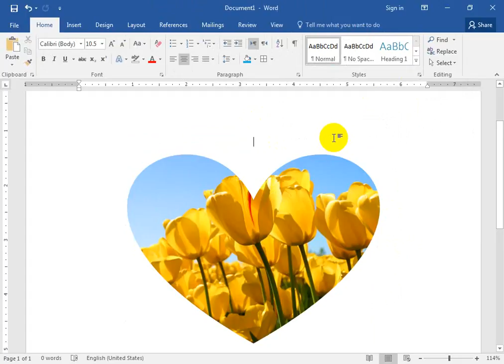crop a picture into a shape word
learn word all tools commands tricks